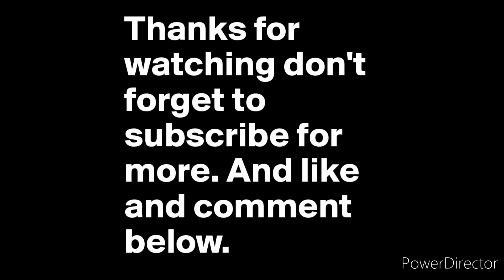Just10 mins/How to make homemade pesticide/Simple solution for Aphids/how to remove black insects.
hibiscusplant care
organic pesticide
hibiscus plant diseases